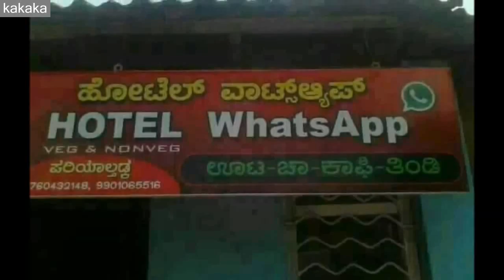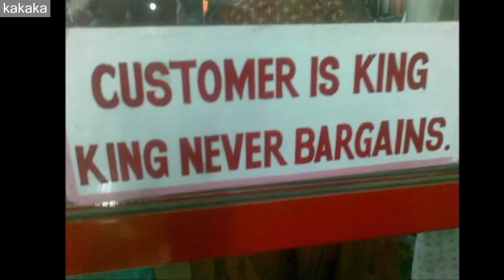It happens only in india | Funny Video | Must Watch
It happens only in india ,it-happens-only-in-india,Funny video,Whatsapp funny video,india funny videos,india-funny-videos